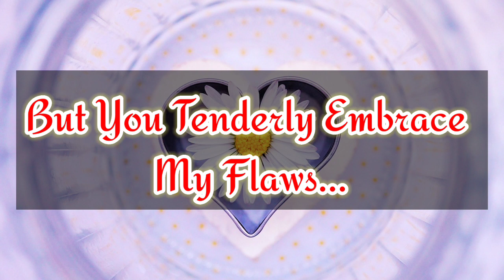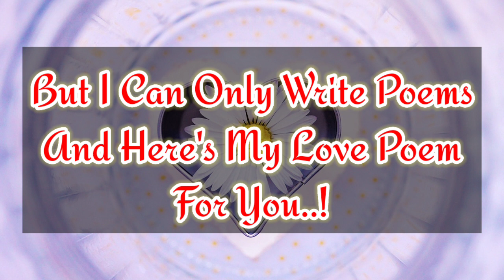You Love Me Just As I am ❤️ | Love Poetry / Love Poems 💕